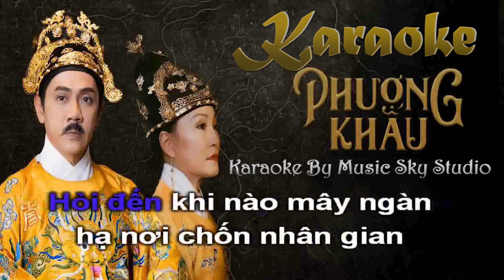PHƯỢNG KHẤU | Karaoke Beat Piano Chuẩn | Bản Phối Theo Phim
►"PHƯỢNG KHẤU" - Jang Nguyễn
►Thơ: Huỳnh Tuấn Anh
►Nhạc: Jang Nguyễn
►Beat: Music Sky Center
►Tone Dm
MUSIC SKY CENTER
► Địa chỉ: 119 Nguyễn Văn Tiết - Lái Thiêu - Thuận An - Bình Dương

CHUYÊN GIẢNG DẠY VÀ ĐÀO TẠO
► Piano, Organ, Guitar, Thanh nhạc, Nhạc công, Sáng tác, Ký xướng âm,
► Luyện thi các trường Âm nhạc chuyên nghiệp
► Tổ chức sự kiện, tổ chức biểu diễn chương trình ca nhạc, đạo diễn chương trình văn nghệ cho các đơn vị, công ty
► Thu Âm Ca Khúc
► Hòa Âm Phối Khí - Làm Beat
► Thu Âm Quảng Cáo - Lồng Tiếng
► Thưc Hiện Album - Mv Ca Nhạc